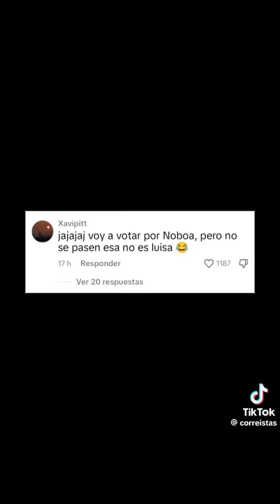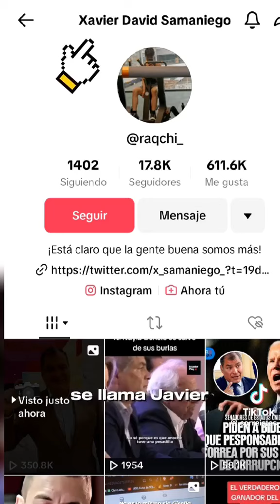La campaña sucia de los nobistas